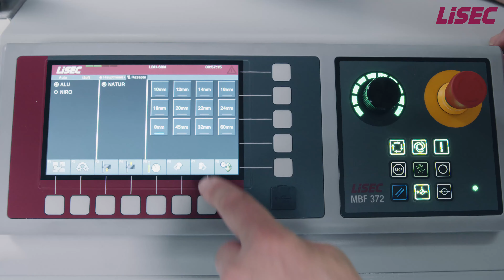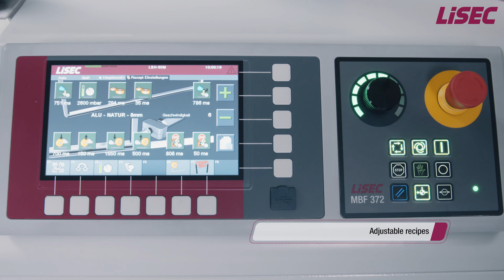LiSEC LBH-60M (EN)